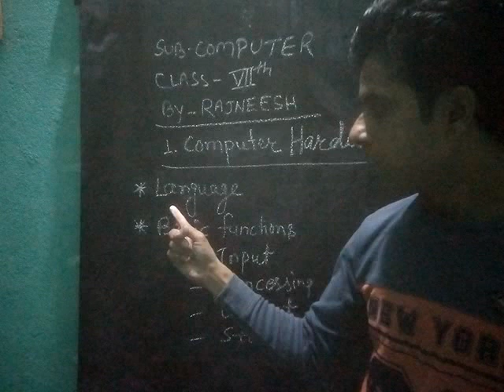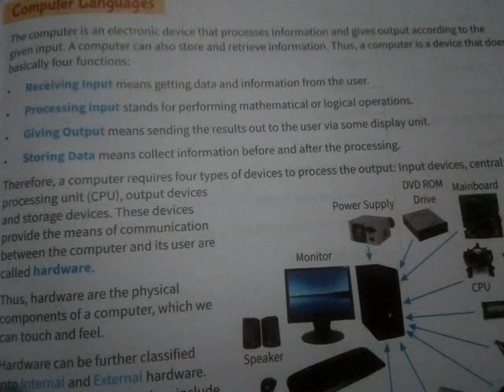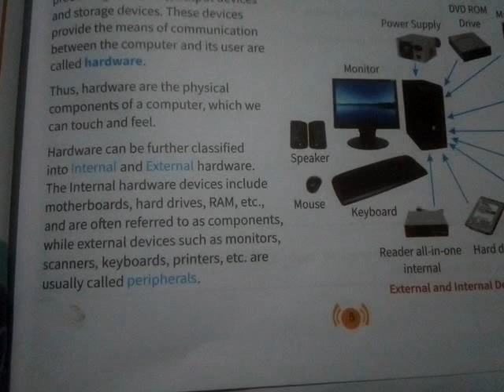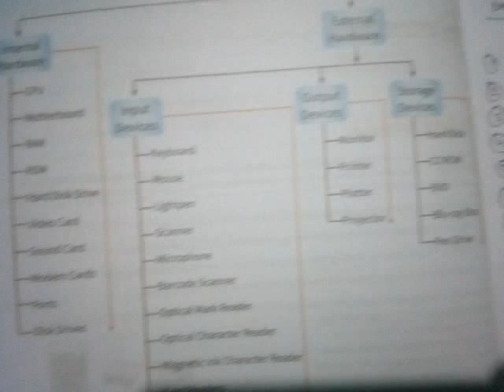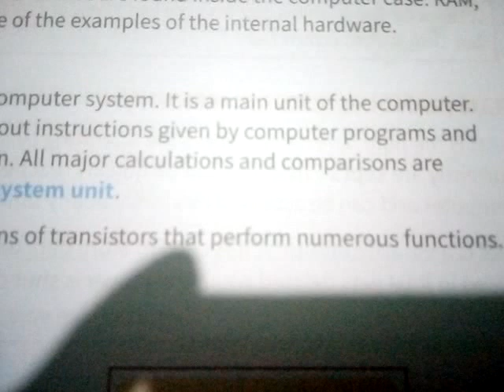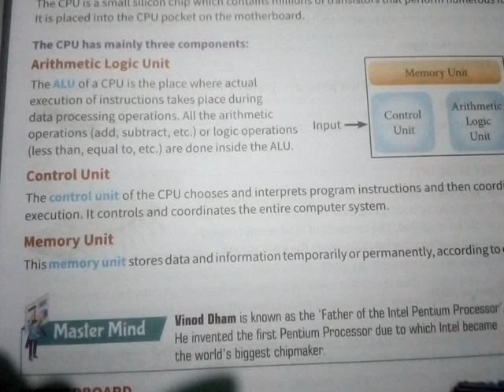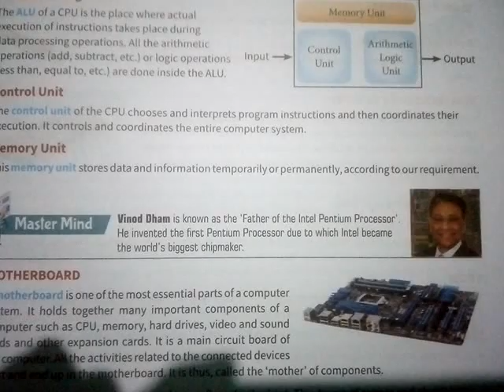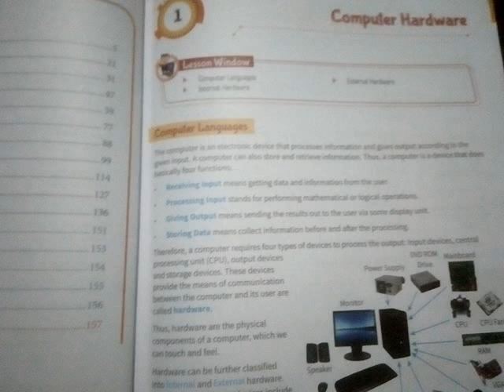Computer Hardware (Chapter 1) - Class 7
In this video I am describing about Computer Language, Basic functions of computer, Internal Hardware - CPU, ALU, Control Unit and Memory Unit. This is my first video for Class 7 students of Computer subject.